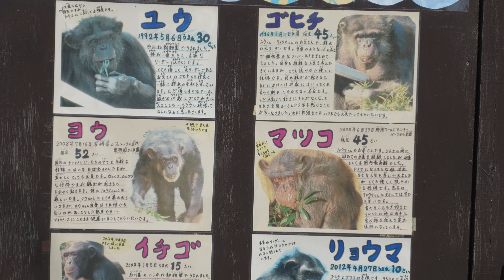桜吹雪とイチゴ（Sakura storm and Ichigo） かみね動物園 チンパンジー 202304